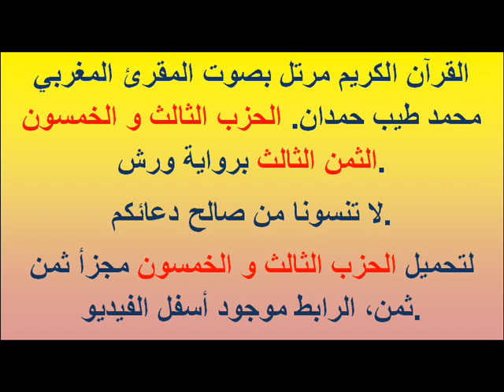القرآن الكريم مرتل بصوت المقرئ المغربي محمد طيب حمدان. الحزب الثالث و الخمسون الثمن الثالث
القرآن الكريم مرتل بصوت المقرئ المغربي محمد طيب حمدان. الحزب الثالث و الخمسون الثمن الثالث برواية ورش.